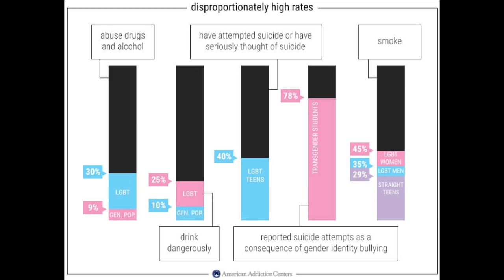Cylinder Cox NSFW channel part 1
Eat your heart out Cylinder Cucks

Credit to Monke for the thumbnail and Stephen picture